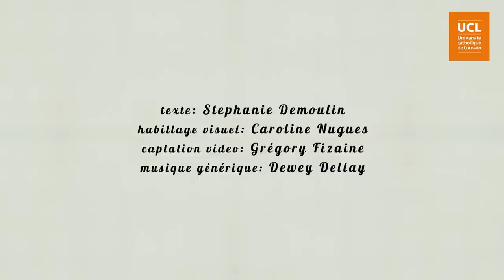70. Les déterminants de la satisfaction